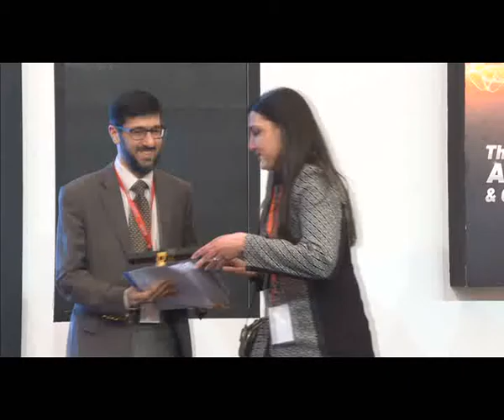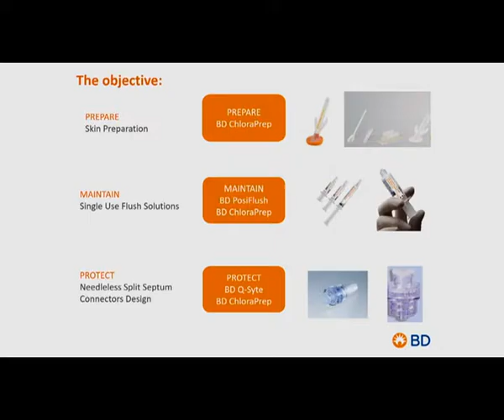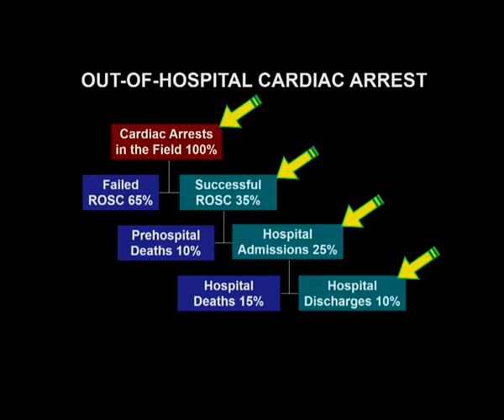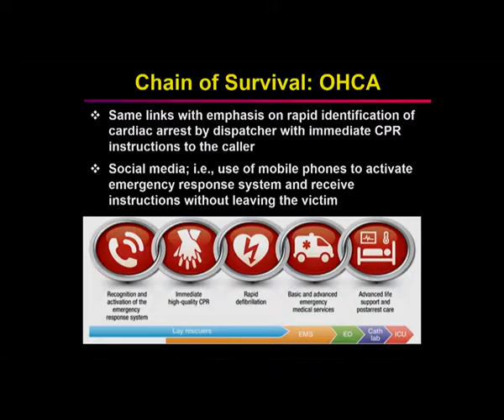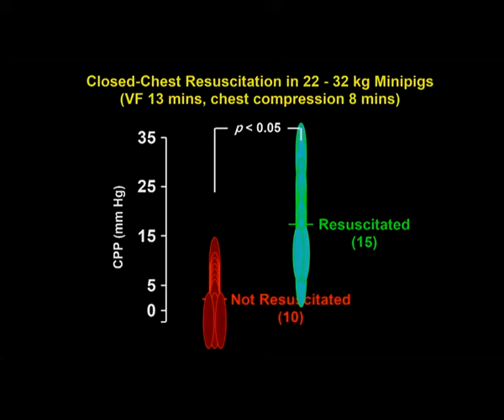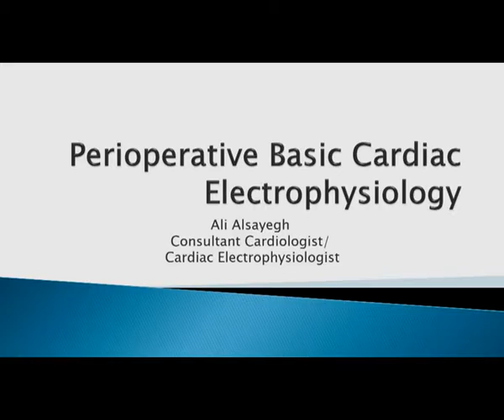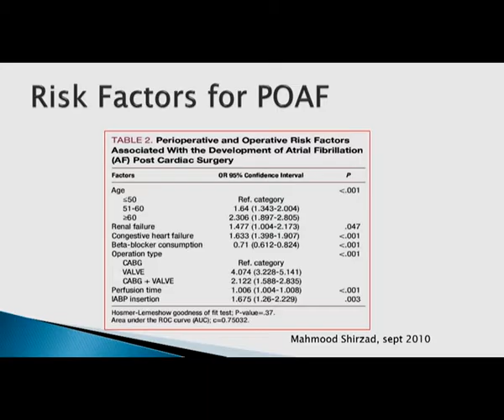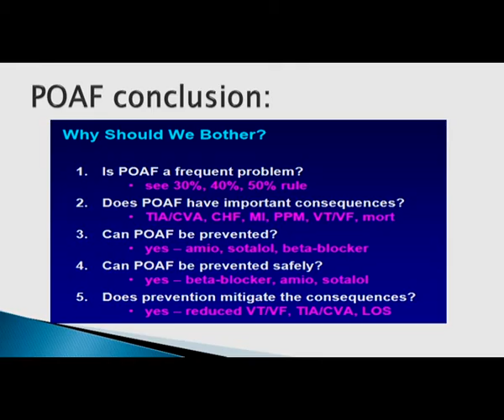Session XI - part 4 - Session XII - part 1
Session XI General Session
Session XII Perioperative management of cardiac patients II